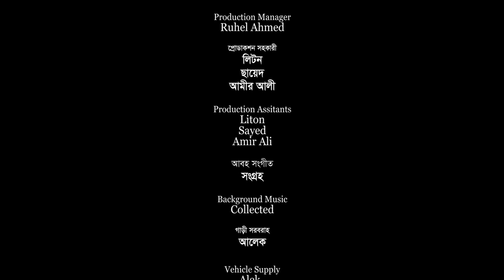সিলেটি নাটক | জনদরদী | Sylheti Natok | Jonodorodi | Bangla Natok 2022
Drama : Jonodorodi.
Script: Sayek Siddiki.
Direction: Rashel Hamid .
Producer: Shahadat Hussain Lulon .
Level: Rongila Sylhet 2 .
Cast: Rashel Hamid. Kobi Alauddin .Taran Ria.Kaberi Roy Pinki. Asho Nag. Ruma. Emon Ali & Many More .